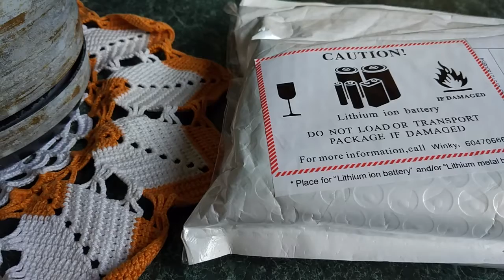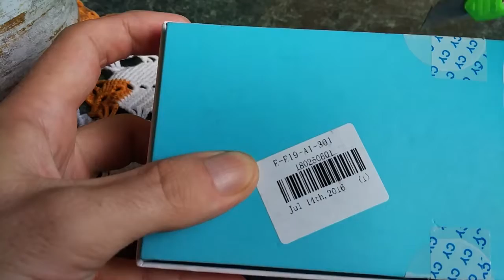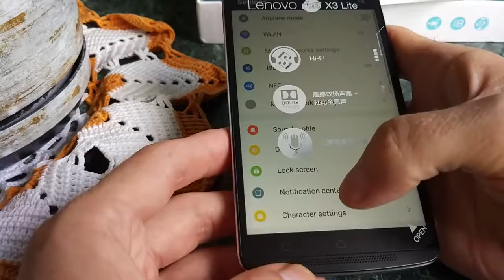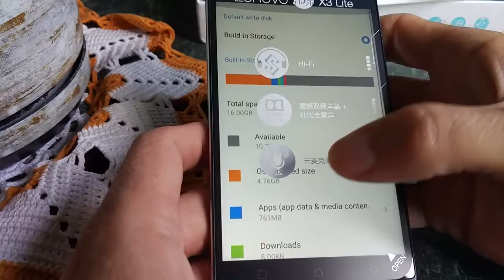Lenovo X3 Lite Распаковка посылки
Пишите комментарии!